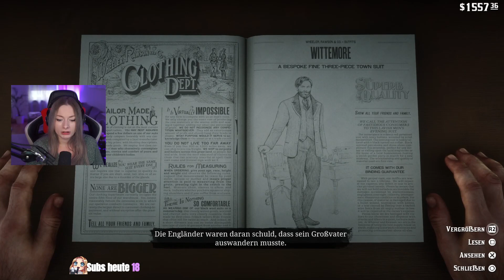Pokern auf einem Schiff 🤠 Red Dead Redemption 2 #23